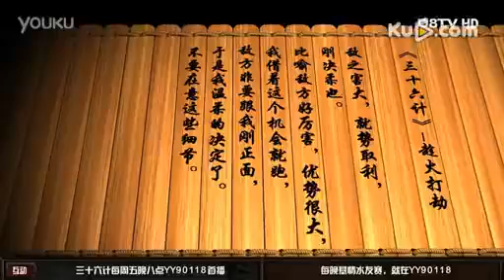英雄联盟三十六计 趁火打劫 高清 视频